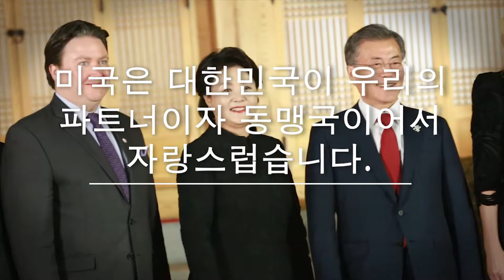미국은 2018년 동계올림픽을 개최하는 한국을 축하합니다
미국은 평창에서 열린 2018년 동계올림픽에 특별대표단을 파견했습니다. 이방카 트림프를 단장으로 하는 대표단은 문재인 대통령과 지도자들, 미국 선수들, 한국 가수 엑소와 씨엘을 만났습니다. 이번 방문은 한미 양국이 앞으로 함께 나아가면서 양국의 오랜 긴밀한 관계와 서로를 향한 의지를 보여주는 기회였습니다.